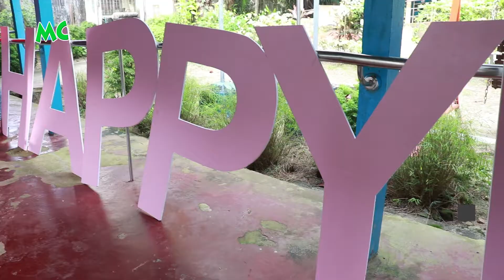အဆိုတော် ဇွဲပြည့် ရဲ့ အသက် (၂၉) နှစ်ပြည့် မွေးနေ့ အလှူ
အဆိုတော် ဇွဲပြည့် ရဲ့ အသက် (၂၉) နှစ်ပြည့် မွေးနေ့အလှူကို "We Love Zwe Pyae" အဖွဲ့သားများနှင့်အတူ ၂၀၁၇ ခုနှစ် နိုဝင်ဘာလ (၂၉) ရက်နေ့က ရန်ကုန်၊ ကျိုက်ဝိုင်းဘုရားလမ်းရှိ မသန်စွမ်း လူငယ်ပြုစုစောက်ရှောက်ရေးဂေဟာမှာ ပြုလုပ်ခဲ့ပါတယ်။ ကလေးငယ်များ အတွက် တစ်နေ့တာ အာဟာရ နှင့် ခရီးထွက်ရန် အတွက် အလှူငွေ ကျပ် (၃)သိန်းကို လှူဒါန်းခဲ့ပါတယ်။

@MyanmarCelebrity Update: Myanmar well-known singer, Zwe Pyae made a donation on his birthday, November 29, 2017 at the Kyite Wyne Disable Youth Center in Yangon.